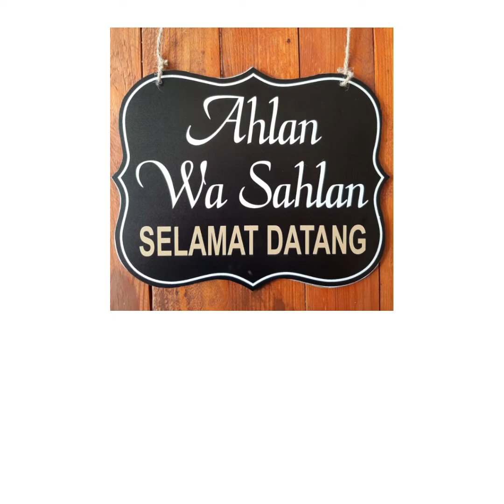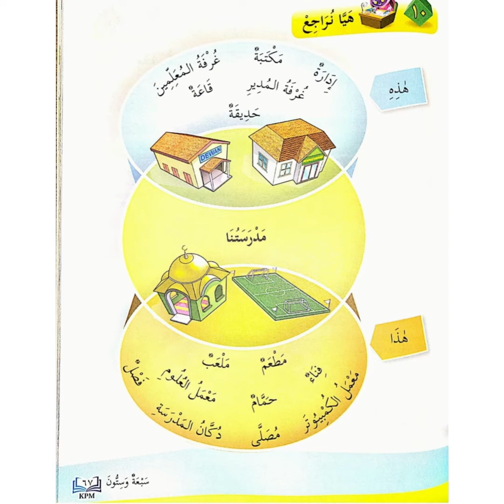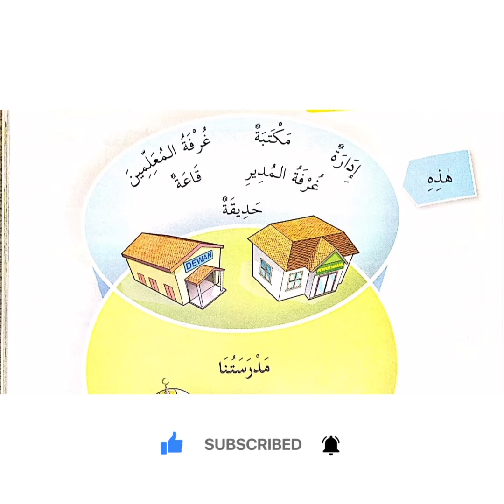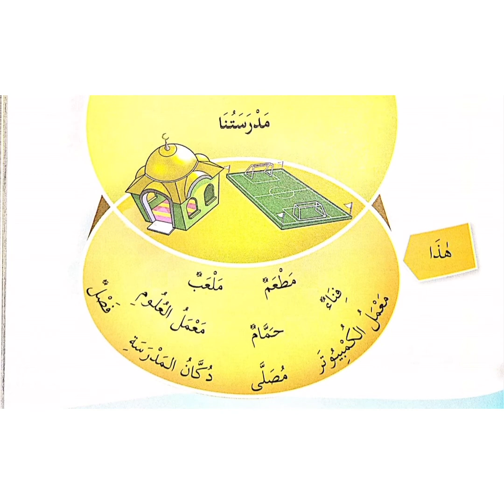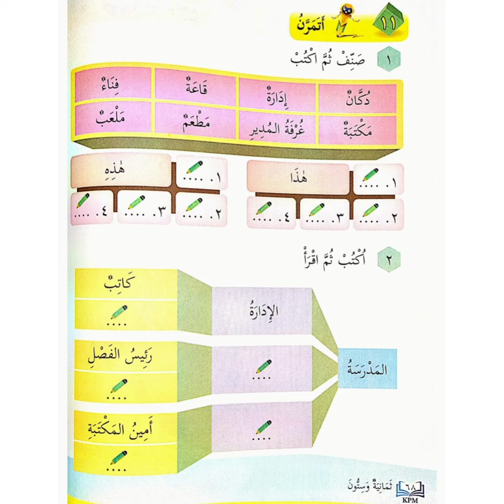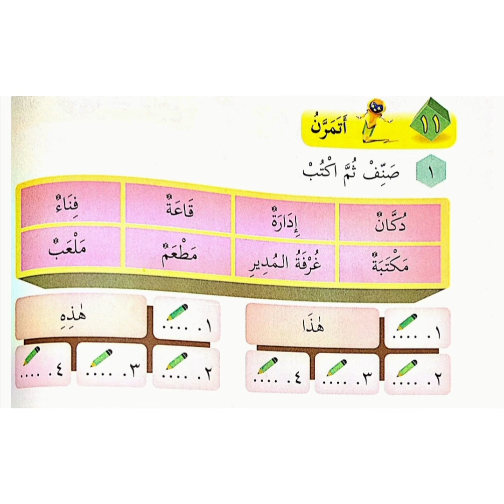Bahasa Arab Tahun 4 - Saya Sayang Sekolah Saya latihan muka surat 68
Pelajaran m/s 67 dan aktiviti latihan dalam m/s 68.

Moga bermanfaat.

Dapatkan gajet TERBAIK untuk buat video :